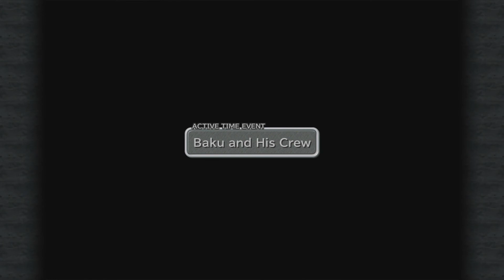Final Fantasy 9 - 4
It has been muted.  The first edit begins at 51:27 and ends at 53:10.  The second edit begins at 53:11 and ends at 54:51.  The third edit begins at 54:54 and ends at 56:30.  The fourth edit begins at 56:32 and ends at 58:10.  The fifth edit begins at 58:09 and ends at 59:50.  The sixth edit begins at 59:50 and ends at 1:01:31.

Steam Description:

Selling over five million copies since its release in 2000, FINAL FANTASY IX proudly returns on Steam! Now you can relive the adventures of Zidane and his crew on PC !